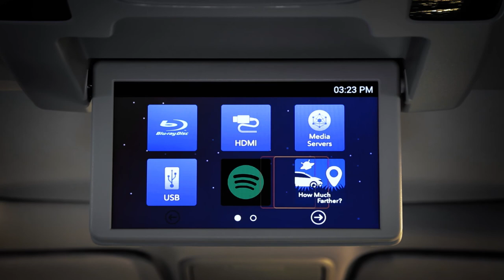Système de divertissement arrière de Honda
Un des défis de la conduite avec une famille, pour les longs voyages comme pour les plus courts, est de tenter de satisfaire les goûts de tout le monde en matière de divertissement.

Le système de divertissement arrière est la solution parfaite – il permet au conducteur et aux passagers de faire des choix différents, simultanément.